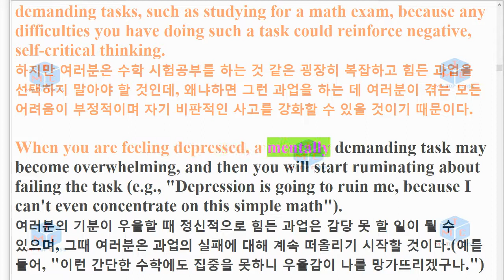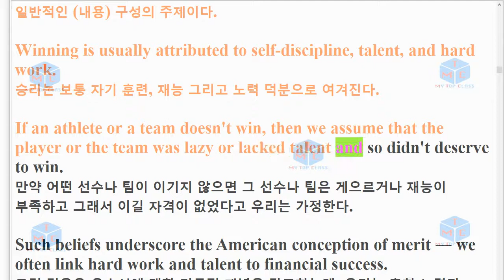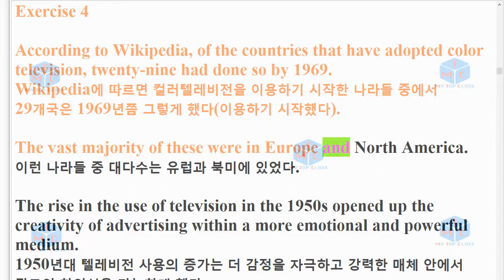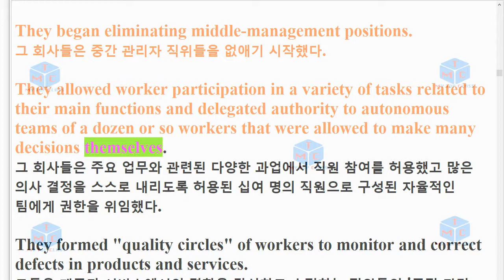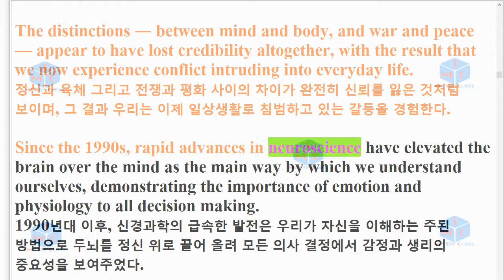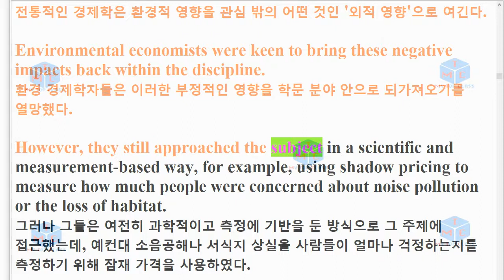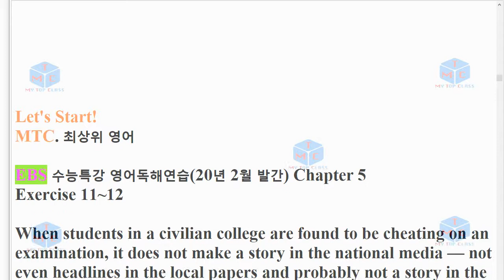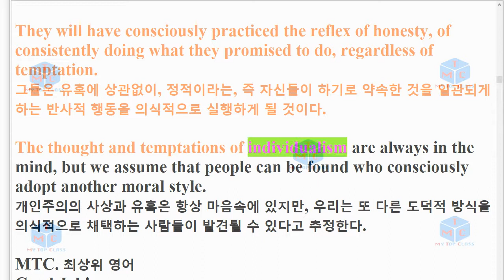R EBS 영어독해 연습 5강 한줄해석 암기20년 2월 출간 1회 낭독